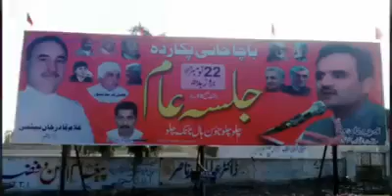Bacha khani pakar da ao Qadar Khani da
Pashto New Song Bacha Khani Qadar Khani 2018